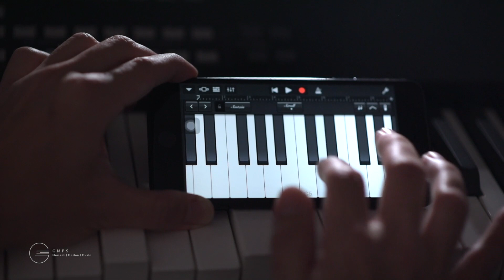周杰伦 - 说好不哭 (钢琴版Gaius制作)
Piano and arrangement by Gaius
Cinematography by Gaius

New IG